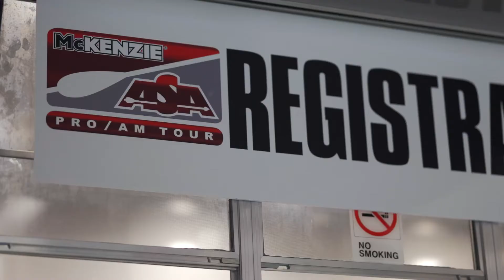ASA Easton Southwest Shootout in Paris, Texas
More than 1700 Archers were welcomed to Paris for the 2021 ASA Easton Southwest Shootout.